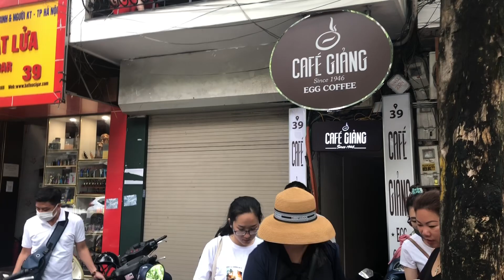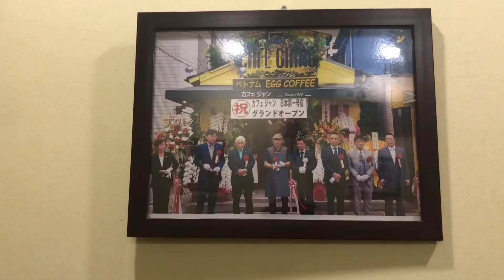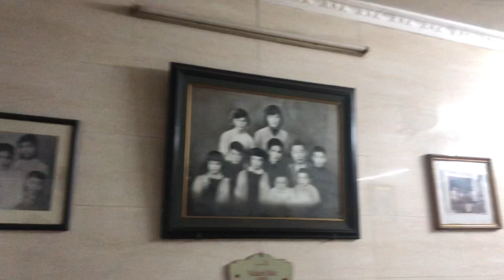Cafe giảng nghe nói nổi tiếng ở hà nội nhưng thấy là thất vọng